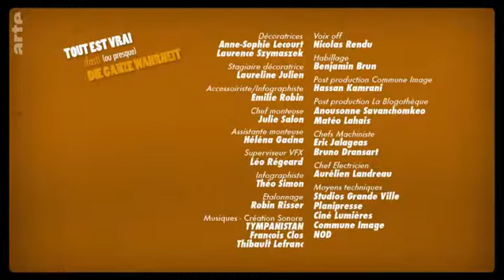Kultur und Pop Popkultur Fast die ganze Wahrheit Kate Moss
Erhalte 10€ Rabatt auf Deinen ersten Monat Shadow mit dem Code JERUYF6P